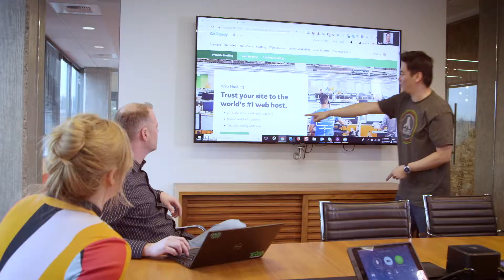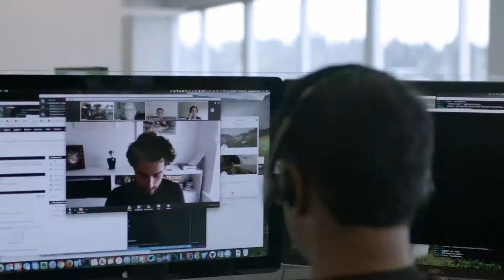GoDaddy Leverages SEO to Empower the Entire Company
GoDaddy's Senior Director and Global Head of SEO Garth O'Brien describes how the brand uses SEO and organic data to empower every member of the marketing team and beyond with insights into customer needs and the competitive landscape.